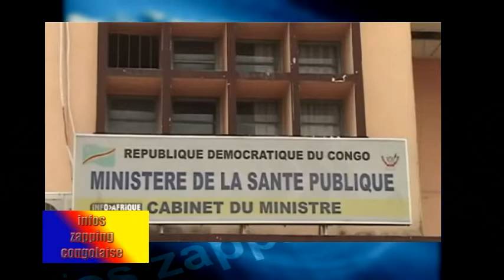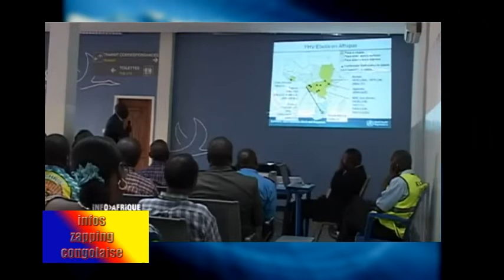RDC au service de Conakry contre Ebola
Ebola Kinshasa met son expertise sur la maladie au service de Conakry